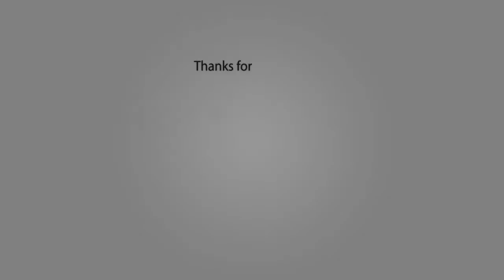Crowdfunding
Gordon tries to buy a crowd. but stumbles a business idea.